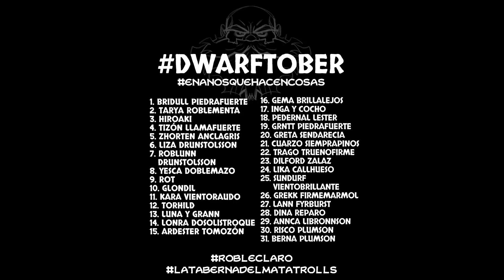4 Tizón Llamafuerte DWARFTOBER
TEXTO DWARFTOBER

En DWARFTOBER, cada día conoceremos a un enano o enano de Robleclaro o sus alrededores y cuales son sus quehaceres diarios.
¡Originales a la venta!